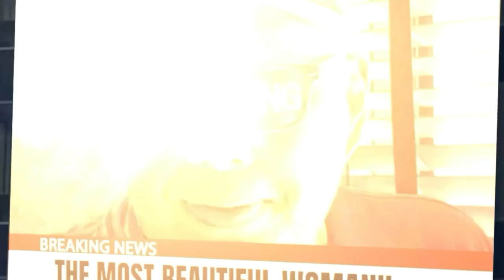今日のおにぎり第3弾は👍スッポン塩昆布・おかか明太子・スッポン塩昆布明太子・おかかツナマヨ作ってみました👌NOWAR 世界平和 願い届け 戦争早期終結‼️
今日のおにぎり第3弾は👍スッポン塩昆布・おかか明太子・スッポン塩昆布明太子・おかかツナマヨ作ってみました👌